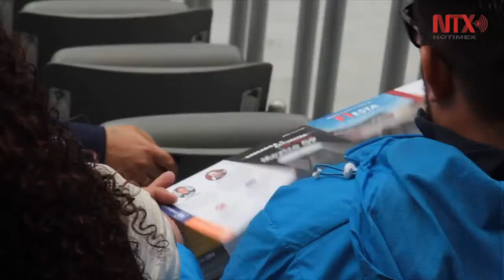Mixes entonarán Himno Nacional en Gran Premio de México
La banda de Música del Centro de Integración número ‘8’ en San Bartolomé Zoogocho, Oaxaca, entonará el Himno Nacional este domingo durante la ceremonia protocolaria de arranque en el Gran Premio de México